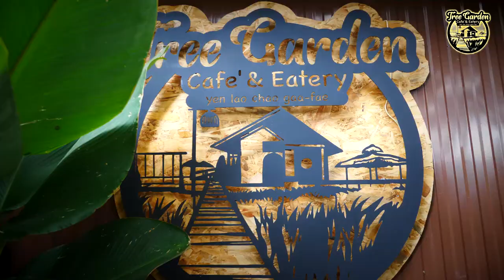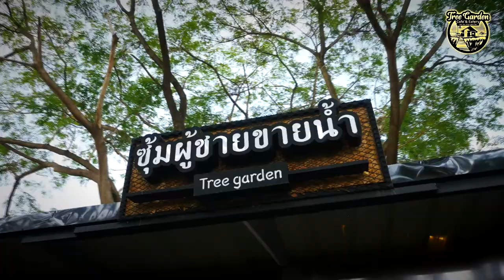Tree_garden By Tree Chainarong Commingsoon